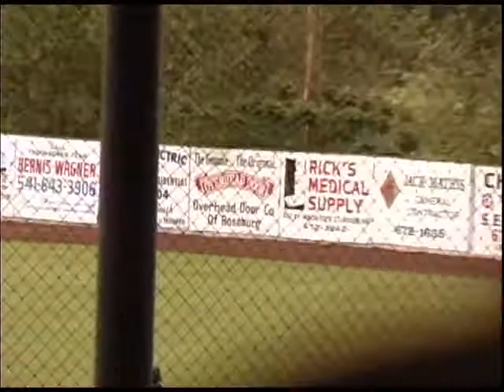Baseball: Central Catholic at Roseburg (5/31/11)